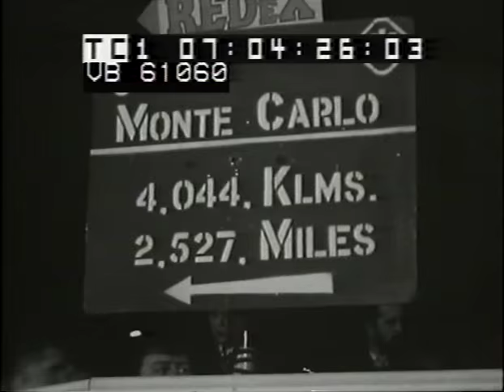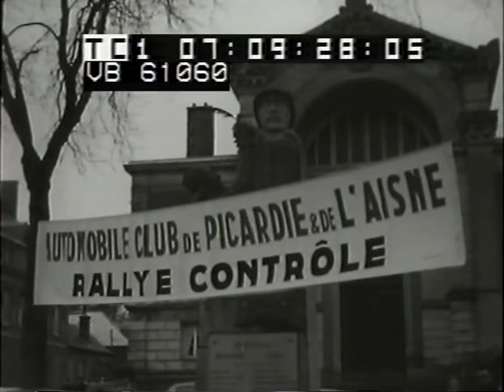Erik Carlsson - 1962 Monte Carlo Rally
Archival footage from the 1962 Monte Carlo Rally featuring Erik Carlsson (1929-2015).